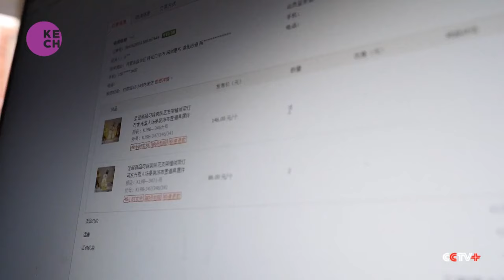Yiwu, the 'World's Supermarket,' Capitalizes on Holiday Shopping Frenzy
In Yiwu, the eastern Chinese city renowned as the world's largest small commodities hub, businesses are reaping the rewards of the holiday shopping frenzy in Europe and the Americas. Local manufacturers, vendors, and shipping companies have experienced a bustling period since September, and as most orders are now en route overseas, the holiday sales season in Yiwu officially concludes.